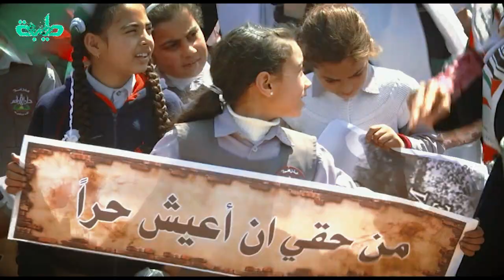غزة تكبر في الصورة انشودة اطفال السودان 🇸🇩 لدعم قطاع غزة 🇵🇸 قناة طيبة